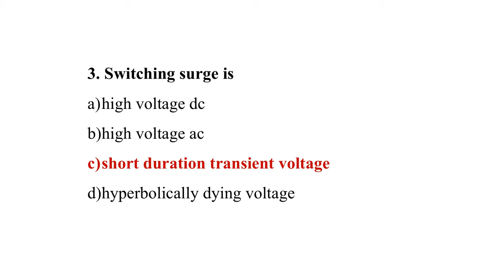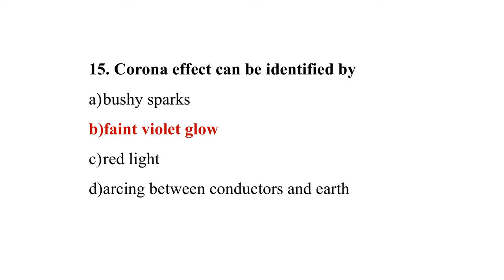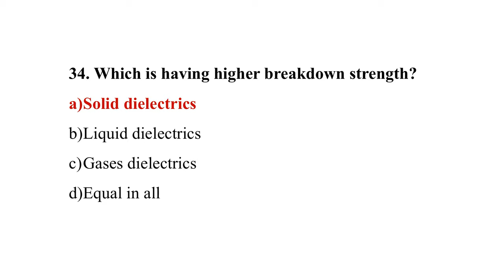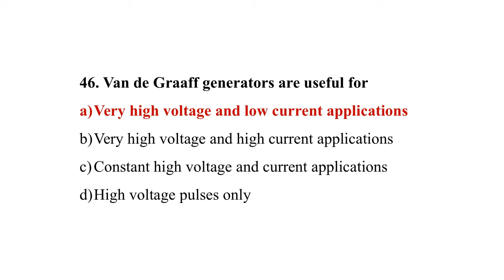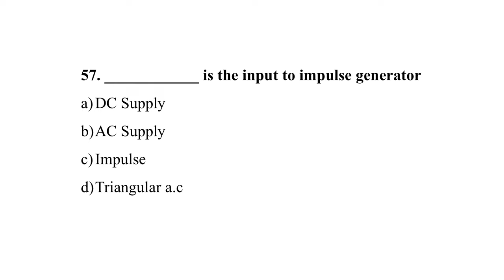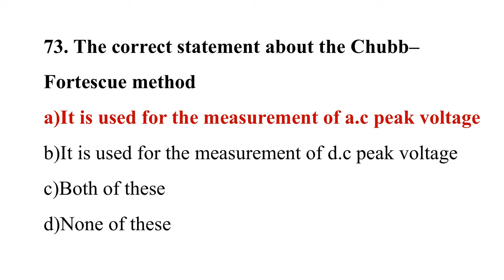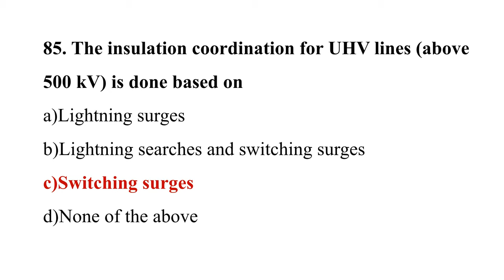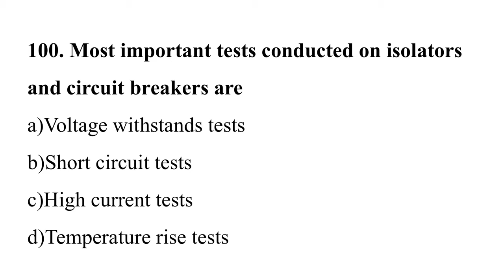HVE MCQs | EE8701 High Voltage Engineering Important MCQ Question | Anna University